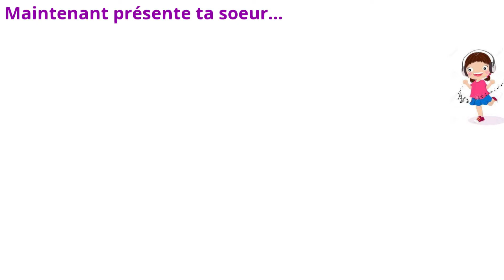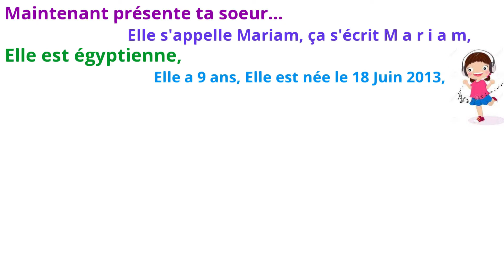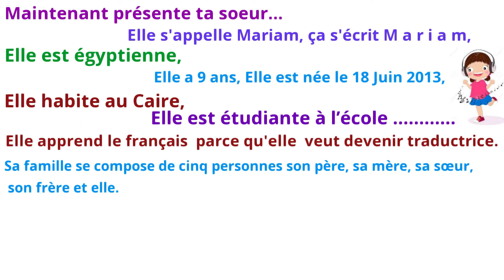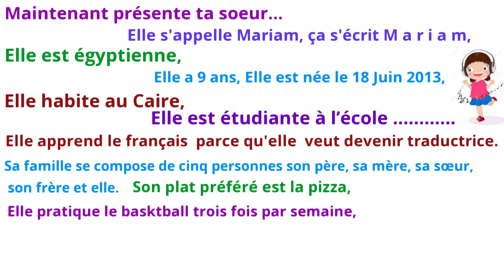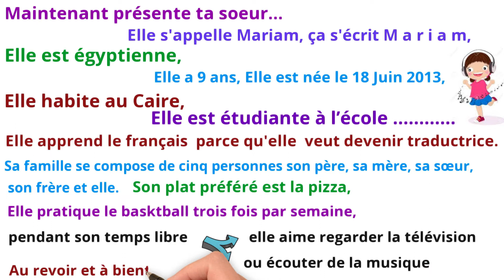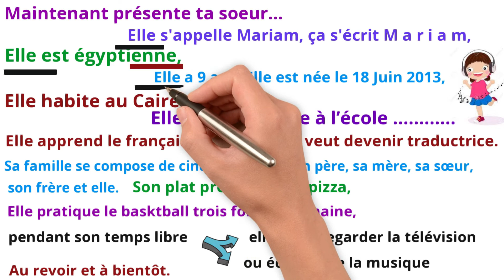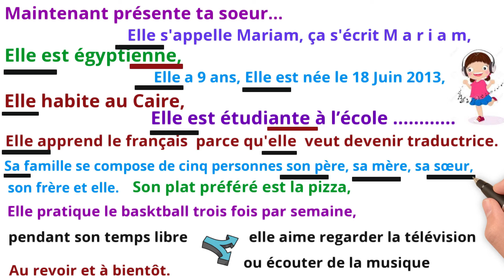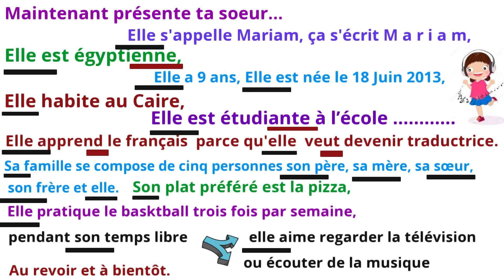la présentation de ma soeur (part4)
présente ta soeur
presente your sister